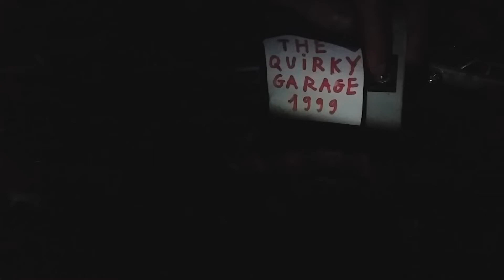Mercury Wagon (Matchbox&Greenlight)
Red and green and a upload time of 24th December (atleast in my time zone) i guess it's a Christmas Special .